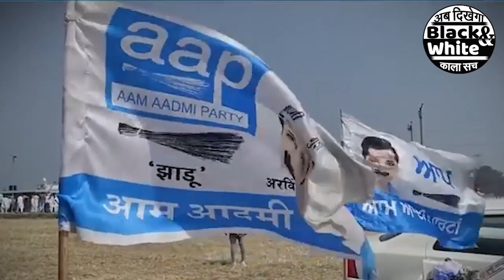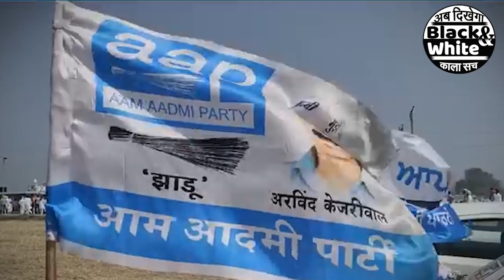हिमाचल चुनाव से पहले आप ने कर दिया बड़ा खेला, भाजपा में मचा बवाल || Kejriwal || Himchal Chunav 2022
हिमाचल चुनाव से पहले आप ने कर दिया बड़ा खेला, भाजपा में मचा बवाल || Kejriwal || Himchal Chunav 2022 | | Congress | Priyanka | Rahul | Sonia | CWC meeting |